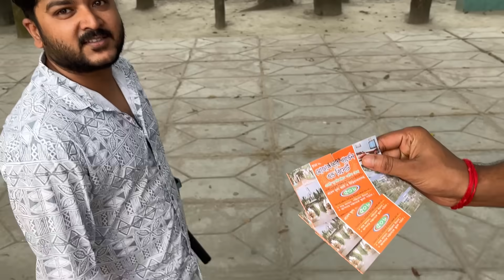বর ও দেওররের সাথে বাংলাদেশে কোথায় ঘুরতে গেলাম ? Bangladesh Vlog